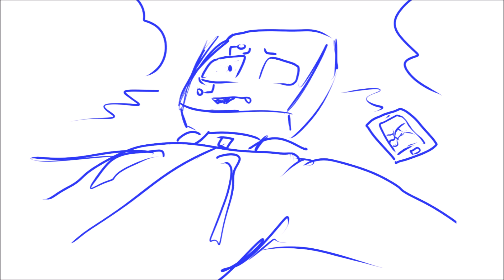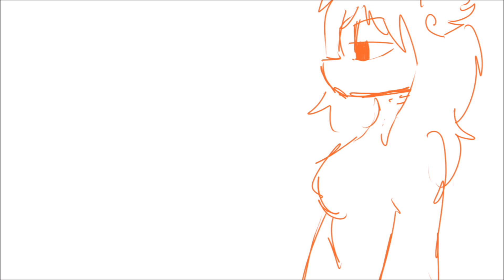tfw you hit on the mun ( sketch animation )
The song is oh bubblegum by dummeh.

Characters:
Medunit
Ire
Gylfie
Unagi
Lizard

Oh my shit.